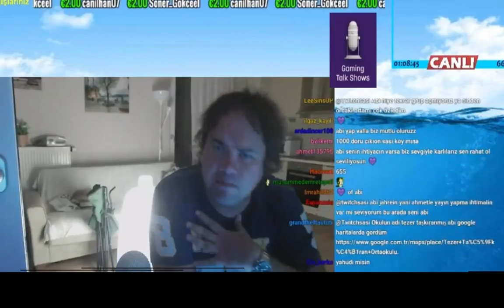Oguzsasi, Jahrein Ve Selen Teksöze Gönderme Yapıyor